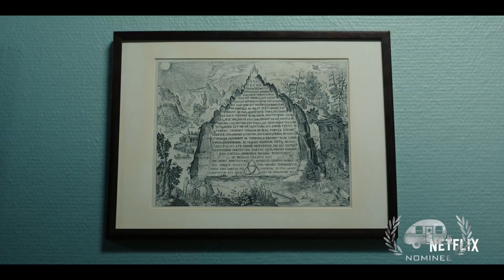Dark S1 "Tick Tock"Nominee Best Foreign TV Spot : Trailer : Teaser for a series GTA 19 2018